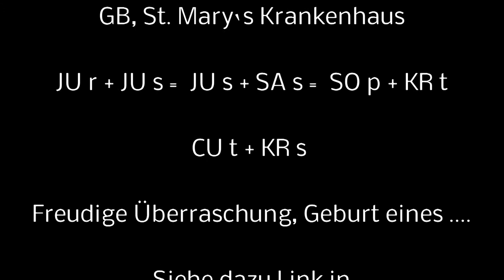Herzogin Kate vor Geburt ihres dritten Kindes, Prognose eingetroffen!